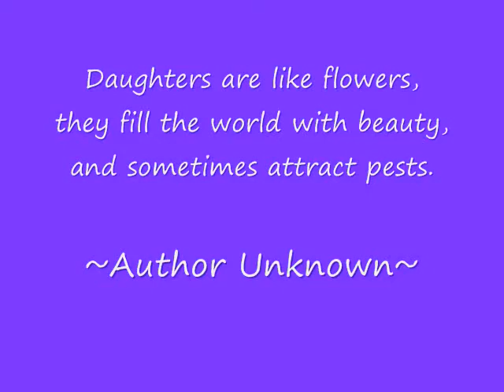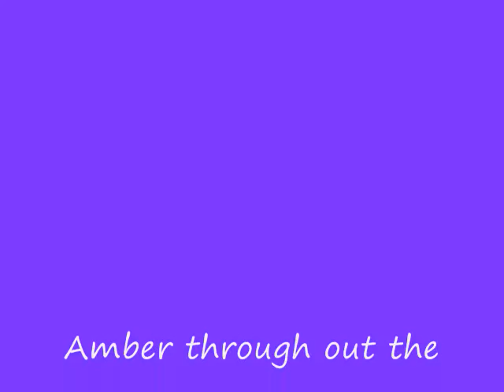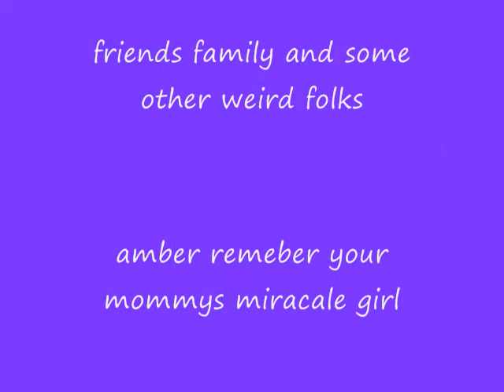amber's life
amber thru the yrs...using songs you are my sunshine ,billy ray cyrus: ready set don't go.. faith hill wild one